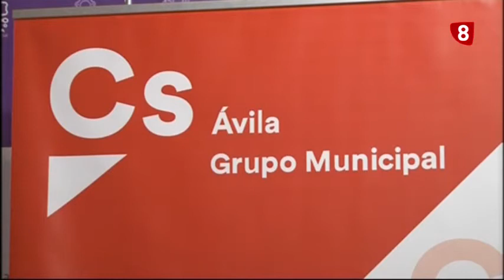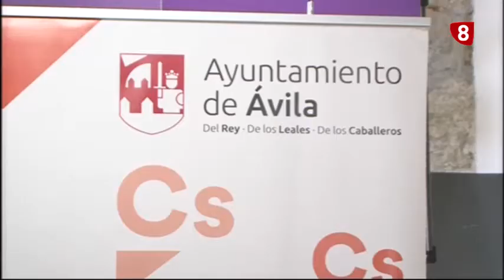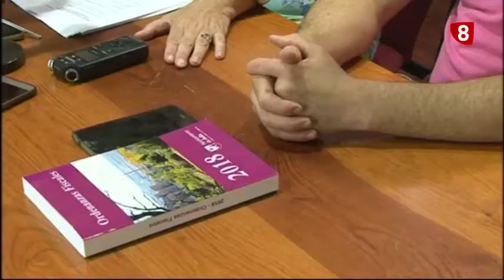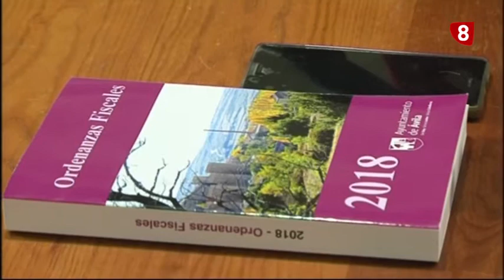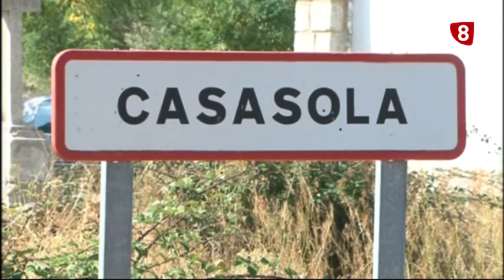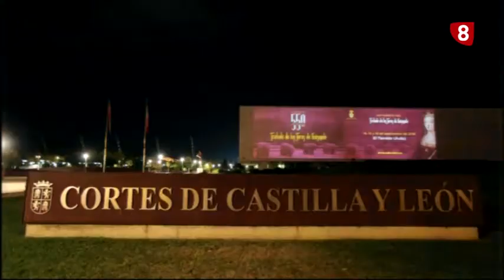INFORMATIVO JUEVES EDICIÓN MAÑANA 13-9-18